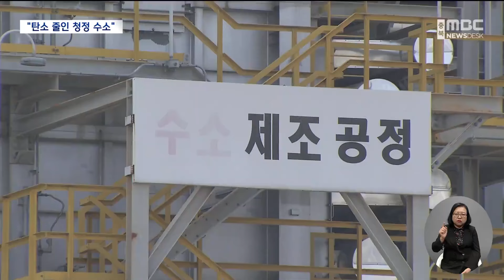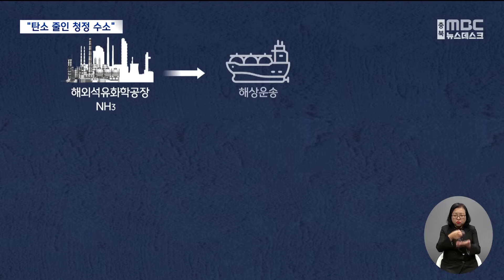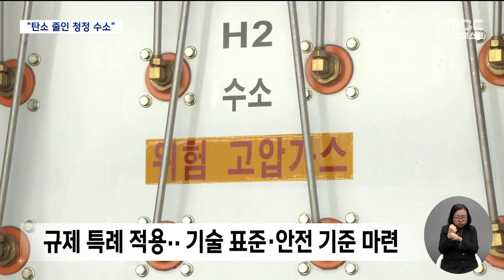"친환경 수소" 충주에서 잇따라 도전 (2024.10.24/뉴스데스크/MBC충북)